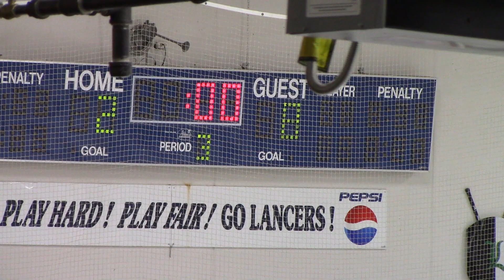LaCrescent HS Hockey vs Red Wing Period3 Dec 30 2019